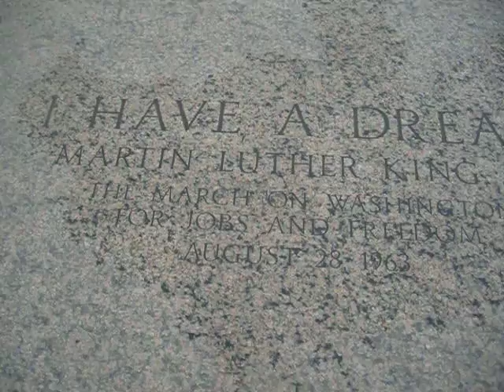MLK "I Have A Dream" Speech Spot